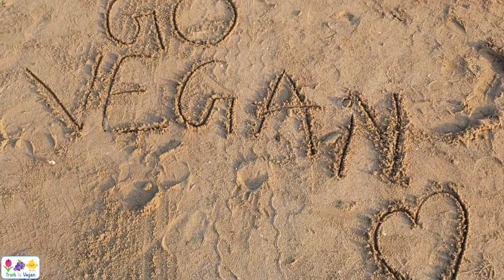Reasons are different, but paths are same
It was a very fun-packed day when I met Ajitesh (Fit Indian Vegan - Facebook), Nikita (YogNanda - Facebook) and Maheshwar (@mwar_ktan - Insta). Three incredibly fit vegans on the shores of Juhu beach!

Let's listen to their beautiful life-changing experiences.